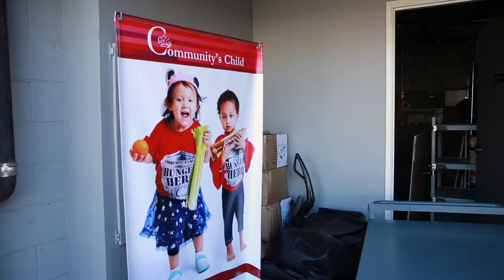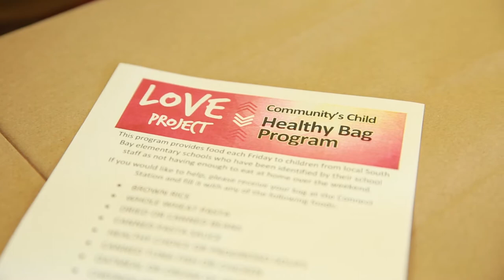Outrageous Love Projects